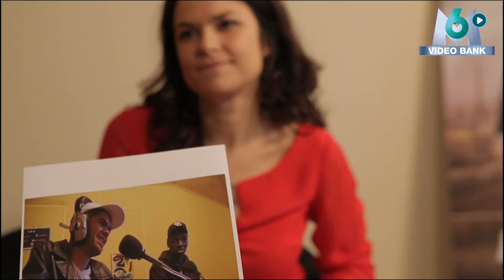Extrait archives M6 Video Bank // Interview Omar Sy - 66 Minutes - 2012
Extrait d'une interview d'Omar Sy dans l'émission 66 Minutes de 2012. Il revenait sur ses débuts avec Jamel Debbouze et Eric Judor à radio Nova, et son duo avec Fred Testot dans l'émission "SAV des émissions".